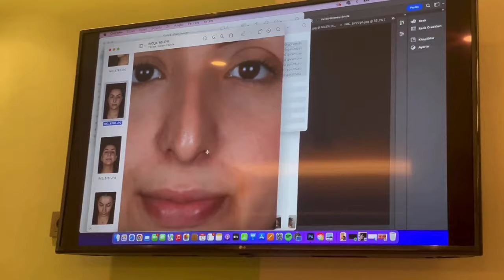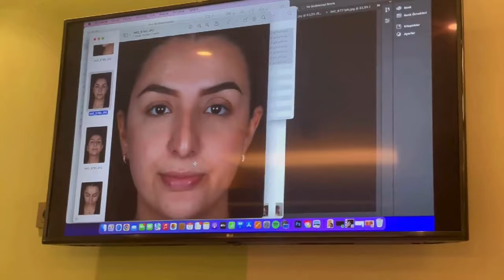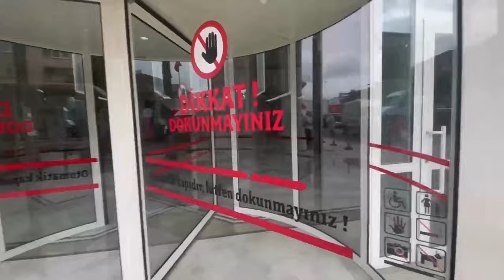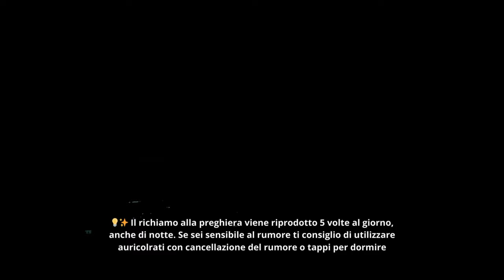LA MIA RINOPLASTICA A ISTANBUL IN TURCHIA 🇹🇷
Ciao! Mi chiamo Martina e benvenuti al vlog della mia RINOPLASTICA a Istanbul in Turchia!😍

 👉🏼  ACTIVATE THE ENG, BR PT, ES SUBS!

*THIS VIDEO HAS AN INFORMATIVE PURPOSE. I AM NOT FORCING YOU TO GET A NOSE JOB OR ANY PLASTIC SURGERY. I AM PRO PLASTIC AND PRO FREE THOUGHTS. PLEASE RETAIN YOURSELF FROM LEAVING ANY HATEFUL COMMENT. THANK YOU 💗*